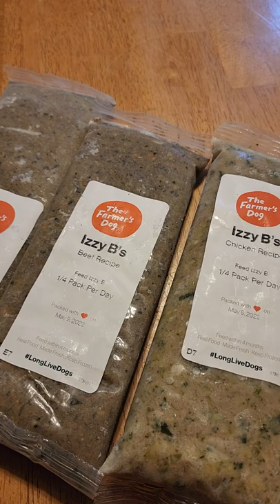Izzy B's New Dog Food Has Arrived [Custom Made Puppy Meals]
Louis the Pretty Bird™ is a 36 year old Congo African Grey Parrot who enjoys exploring and talking. Her friends include her human momma, her 96 year old great grandma, plus 6 dogs (Izzy B, Boone Jr., Shine & Lucy... [Taco and Uncle Burt have both recently crossed over the rainbow bridge]). thefarmersdog @thefarmersdogofficial
(2022 Louis Calendars are available now at our website)

Armrest Center Console Pet Travel Carrier
Chuck It Ultra Ball
Squeaky Dog Toy
Nerf Sqeaker Football
Hamburger Squeaker Toy
Calming Hug Dog Bed
Pet Carrier Backpack
Dog Sling Carrier
Self Warming Dog Bed
Pet Heating Pad (waterproof)

Dog Collar Light
Small Dog Snow Suit
Ultra Paw Dog Boots
Small Dog Holiday Hoodies
Small Dog Body Suit

Samsung Galaxy S22 Ultra
Apple MacBook Pro
Apple iPad Pro 5th Generation
GoPro 8
Sony ZV-1
Blink Security 5 Camera System
Blink Security 3 Camera System
Batteries For Security Camera

**Louis the Pretty Bird™ is protected under trademark law. IT IS STRICTLY PROHIBITED TO FILM OR UPLOAD ANY VIDEO OF "LOUIS" AKA LOUIS THE PRETTY BIRD™ W/OUT PRIOR WRITTEN CONSENT

Earn up to 100,000 bonus points with any Southwest Rapid Rewards personal Credit Card. Business owners can earn up to 80,000 bonus points with Southwest Rapid Rewards business Credit Cards. I can be rewarded too, learn more.